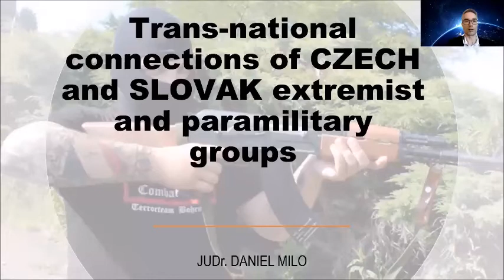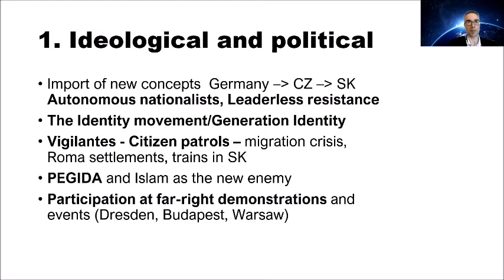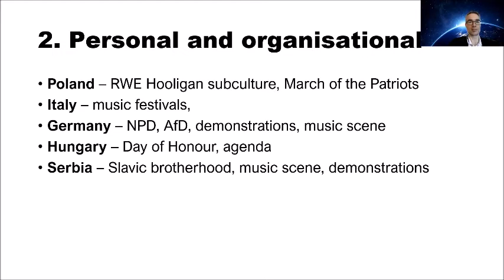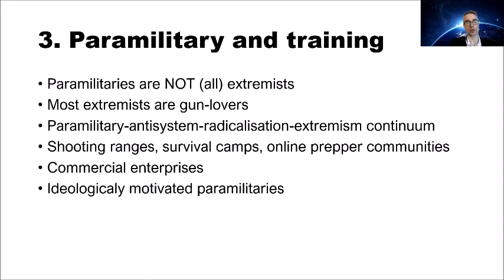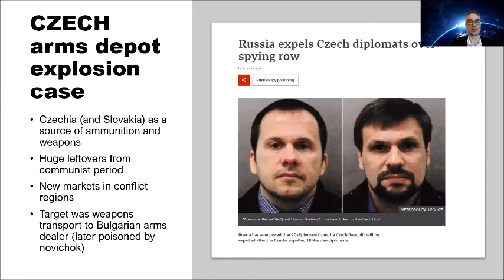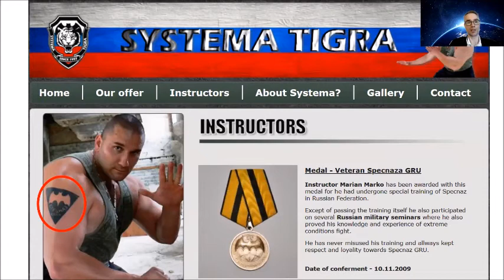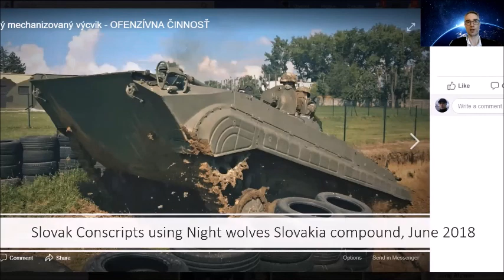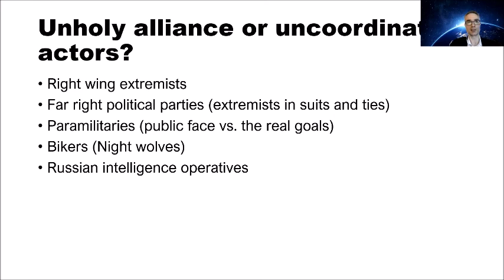CEP Webinar: Extremism Meets Paramilitarism in Central, Eastern, and Southern Europe | Daniel Milo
In 2020, the Counter Extremism Project (CEP) conducted an extensive project, commissioned by the German Federal Foreign Office, on the transnational connectivity of the violent right-wing extremist and terrorist scene(s) in Western Europe and the United States. The research demonstrated that during the last decade, the global extreme right—dominated by American or Western European influences and organizations—has seen the arrival of new players as well as the development of new arenas or conduits for its activities. One pivotal event was the start of the conflict in Ukraine in 2014, which galvanized violent right-wing extremist individuals and networks in Europe and beyond.

This rising importance of extreme right-wing networks in Central and Eastern Europe as well as the Balkans for the transnational movement as a whole has not been sufficiently understood outside expert cycles. This virtual event focused on analyzing these networks in Central, Eastern, and Southern Europe, including in the Balkans. The event introduced three (bi)national perspectives (Ukrainian/Polish, Czech/Slovak, and Bulgarian/Serbian) along two thematic axes:

a) Geographic: linking Western European extremists with organizations in “the East,” including connections to Russian networks, and
b) Functional: highlighting travel activities of right-wing extremists eastwards, in particular to receive paramilitary training in the region.

Finally, the presentations also outlined to what extent such travel and training activities could be a source of revenue for the “Eastern” or transnational violent extreme right, outside other income streams such as music production and festivals, mixed martial art events, sale of merchandise, donations, and criminal activities.

The agenda was as follows:
Dr. Hans-Jakob Schindler, senior director, CEP

Bernd Heinze, head of division, International Cooperation against Terrorism, Drug Trafficking and Organized Crime, Foreign Office, Federal Republic of Germany
Opening remarks

Networks in Poland and Ukraine

Daniel Milo, JUDr., senior advisor and research fellow, GLOBSEC
Networks in the Czech Republic and the Slovak Republic

Ruslan Trad, journalist and author
Networks in Bulgaria and Serbia